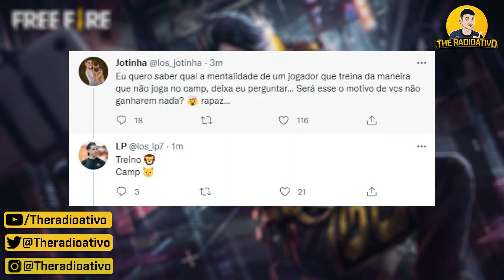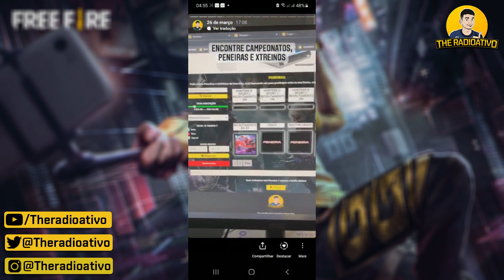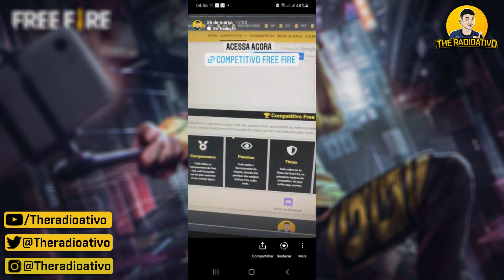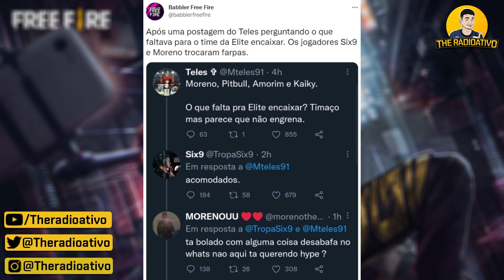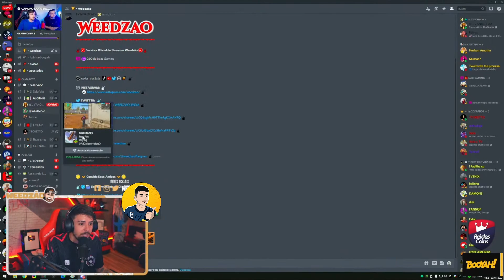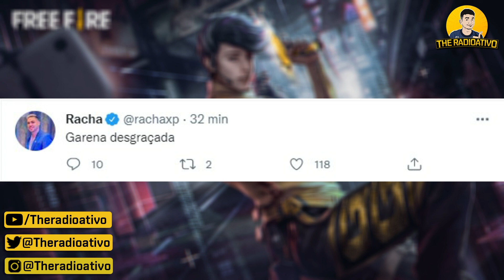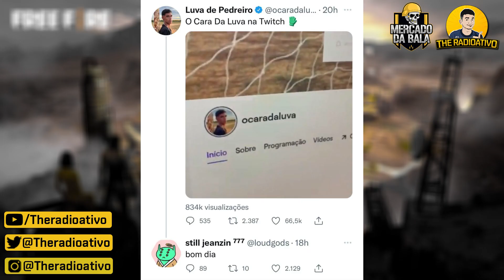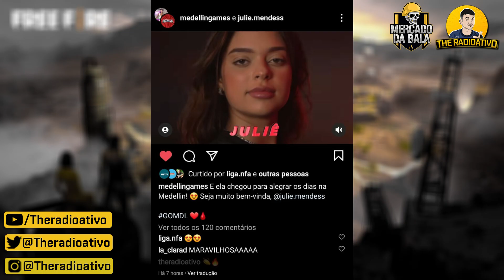ELITE TRET4M ! PQ ELGATO VENDEU TWO9 ? FIM RANK LATAM ! CRIAS GRAVOU ANUNCIO ! LOS FEMININA ?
🔴ELITE TRET4M ! PQ ELGATO VENDEU TWO9 ? FIM RANK LATAM ! CRIAS GRAVOU ANUNCIO ! LOS FEMININA ? As melhores notícias com o Jornal Nacional do Free Fire.